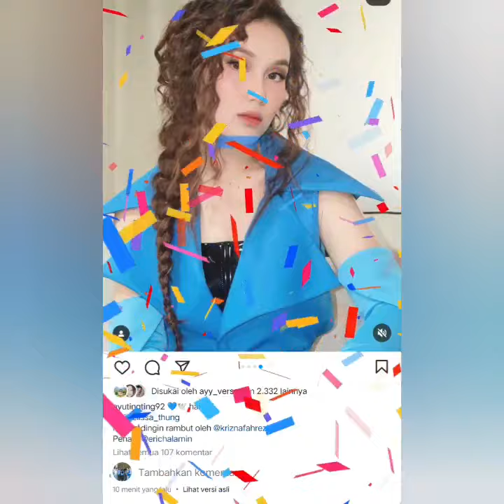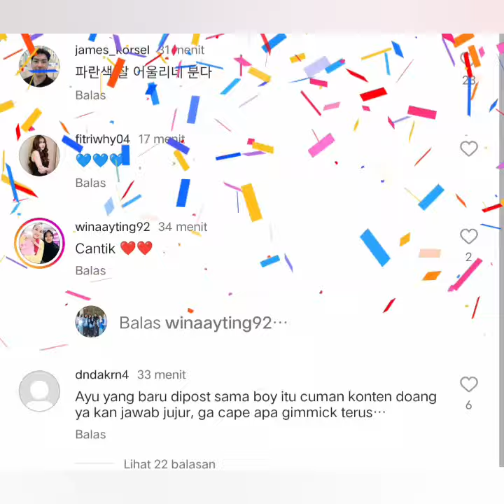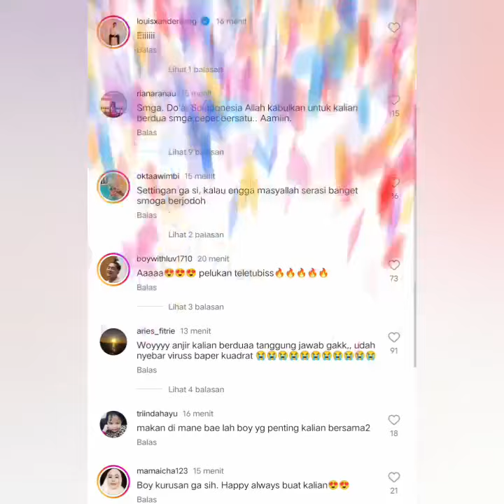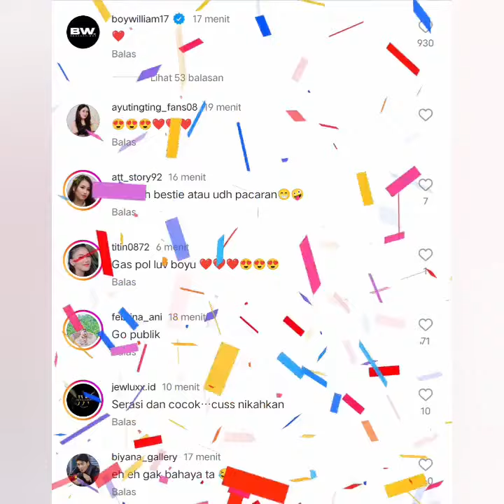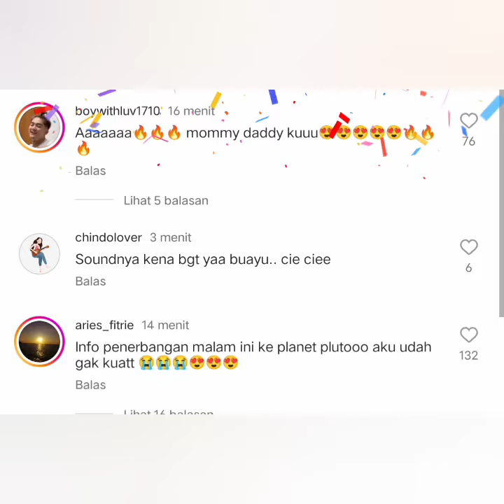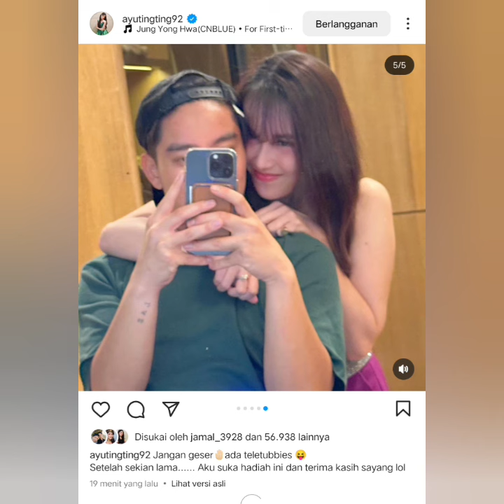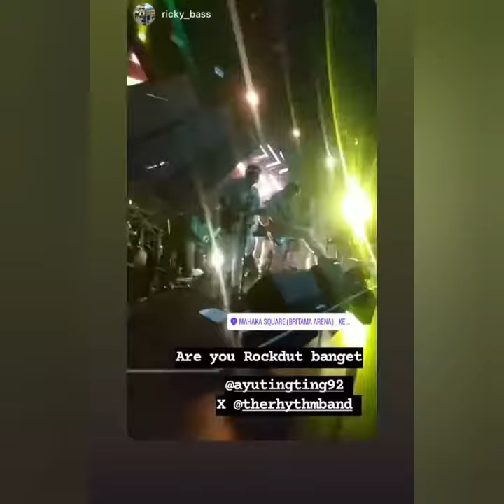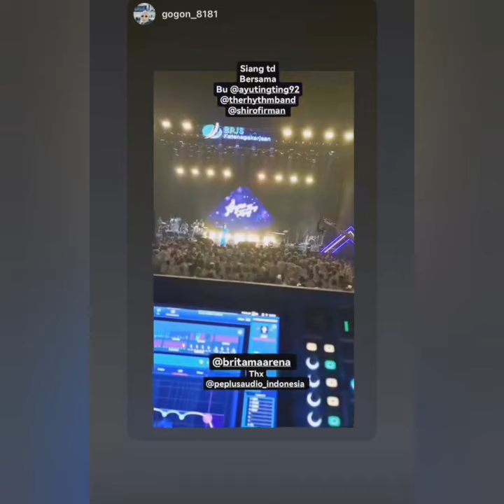BOY WILLIAM AYU TINGTING BIKIN BAPER. STATUS MEREKA BE2 BIKIN H3BOH.. FOKUS LINGKARAN